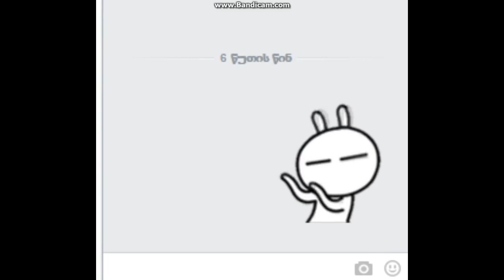vai vai vai :D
Video by: nika barateli